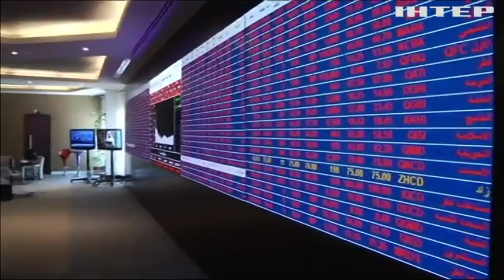Росію звинуватили у кризі в Катарі